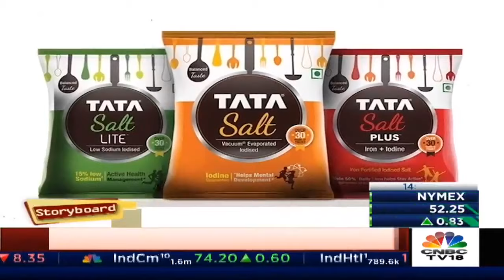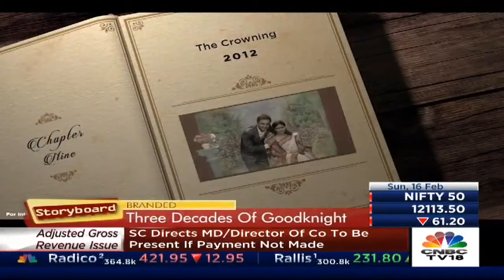Hershey's Kisses Launches Biggest Multi-Media Campaign In India | Storyboard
This is the season of love and as the world celebrated Valentine's Day with flowers and chocolates, Hershey's India released its biggest multi-media campaign for the national launch of the globally loved Hershey's Kisses.
With this campaign, Hershey's has also announced actor Shraddha Kapoor as the face of Hershey's kisses. Also, Herjit Bhalla, managing director, Hershey's India spoke to Storyboard about this massive campaign and its journey in India